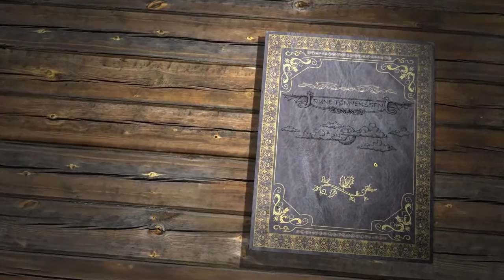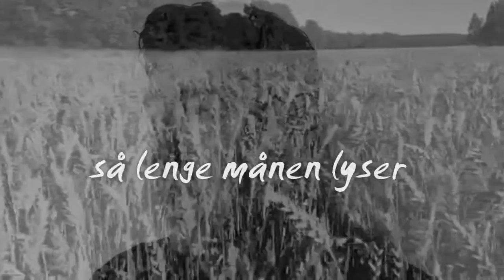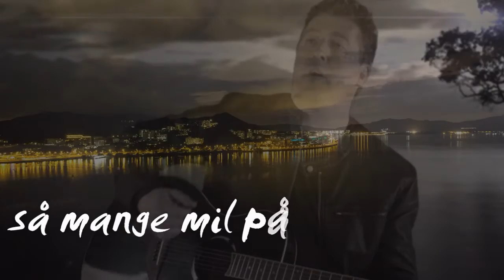RUNE TØNNESSEN "Månelys" (Offisiell video)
Her er den offisielle musikkvideoen til singelen "Månelys", fra det kommende albumet "Mellom himmel og hav".

Produsert av RH Production, i samarbeid med Zilk Records.

Regi/Klipp: Rune Hagen
Film: Emanuell Hernehult
Arkivklipp: Christian Hatling, Reidun Kvaksrud

Zilk Records

2016